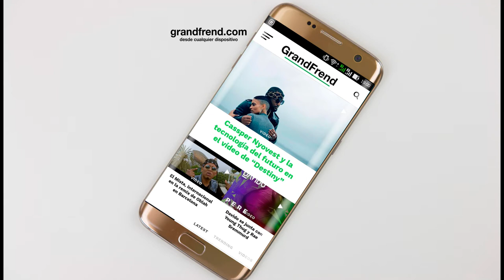Cesar Biggie - No más problemas (con Guys Music Maker)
Cesar Biggie interpretando "No más problemas" con Guys Music Maker, de la mixtape "Iluminado". 2018
🎶📲📥📩 DESCARGAS